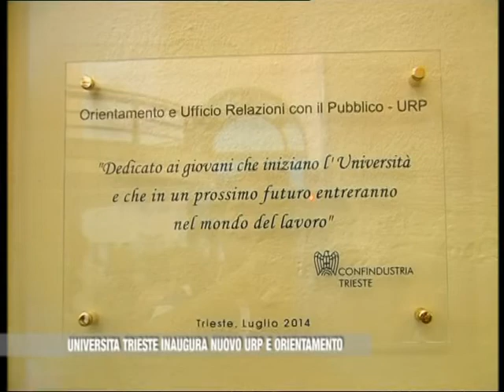11 07 14 UNIVERSITA DEGLI STUDI DI TRIESTE NUOVO URP E ORIENTAMENTO